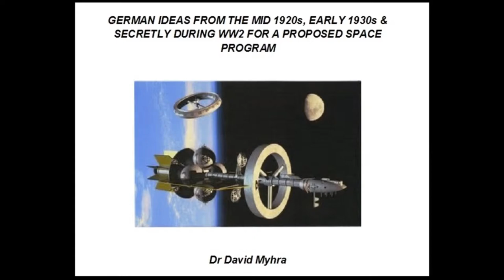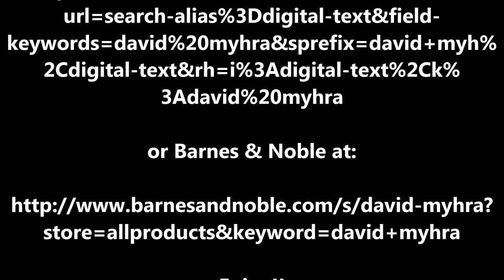A Pictorial Study of the Works of Dr David Myhra Part 6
Dr Myhra has written over 100 entertaining and informitive books and ebooks.